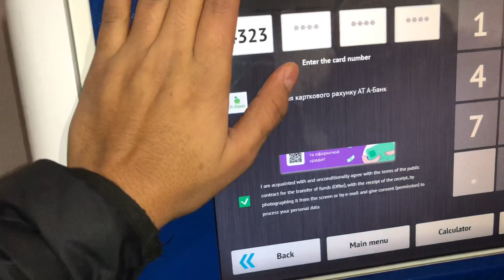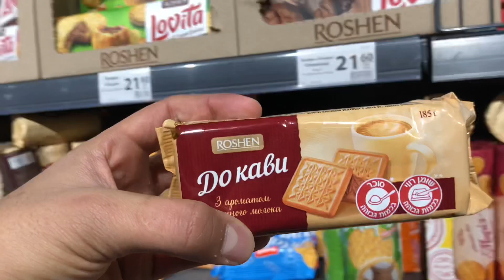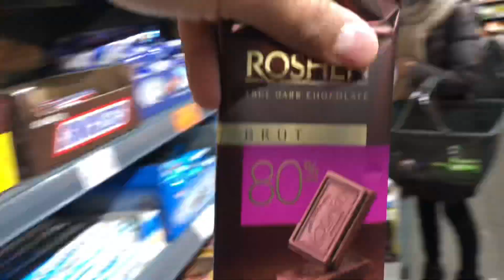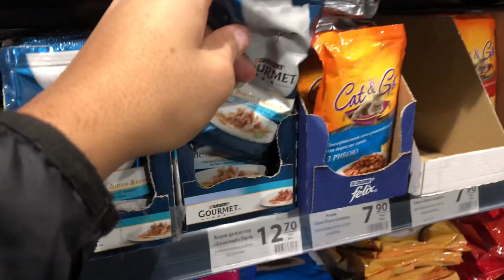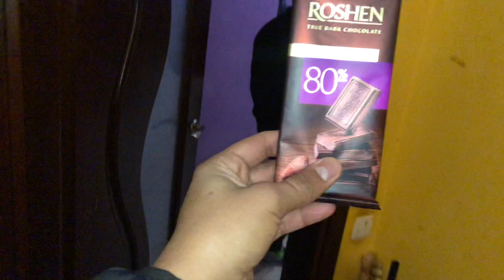Inn Dono Ne Milkar Paagal Bana Diya 😅😭😭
Guys show some love to my channel !
Here is the video with my friends exploring Atb and a bank nearby !
Hope you like it and share to as much people .
Thankyou ❤️‍🔥